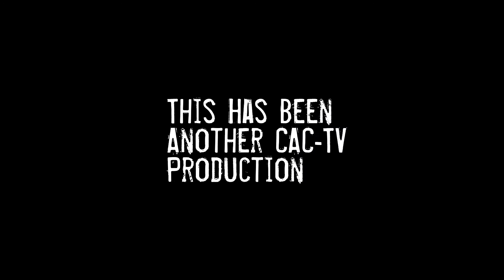2013 New Jersey State Championship, Expert Mains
BMX expert racing action from the New Jersey State Championship at CJBMX in Howell New Jersey! In this clip I got all of the expert main event races, there was some great racing going down 4sho!